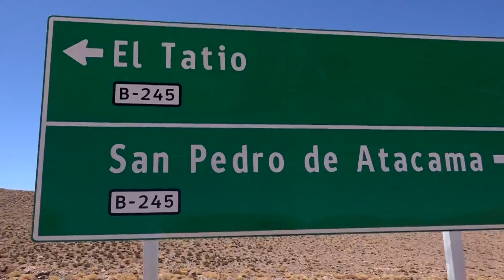Video promocional Alto Loa y San Pedro de Atacama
Video promocional Alto Loa y San Pedro de Atacama, se enmarca en el proyecto, "Virtualización de Rutas de Interior mediante Tecnologías híbridas en la Región de Antofagasta", financiado por el Gobierno Regional de Antofagasta,  y desarrollado por Brecha Digital Consultores.